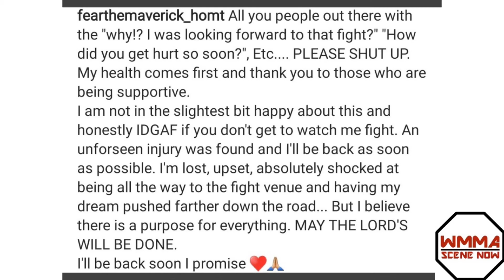Miranda Maverick Injured, UFC Debut Off!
The Invicta FC flyweight veteran has suffered an undisclosed injury, forcing her out of her UFC debut against Mara Romero Borella